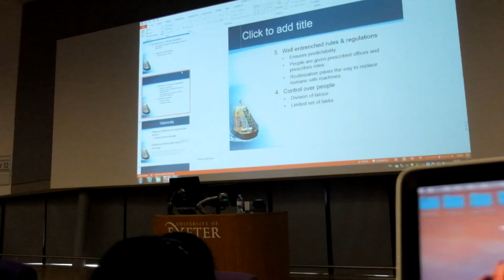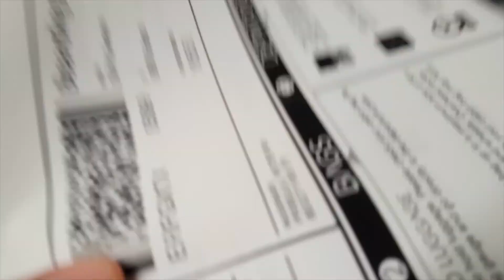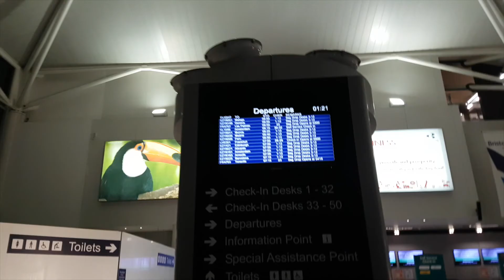A Birthday Movie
Birthday movie